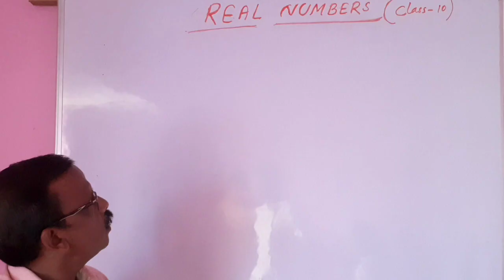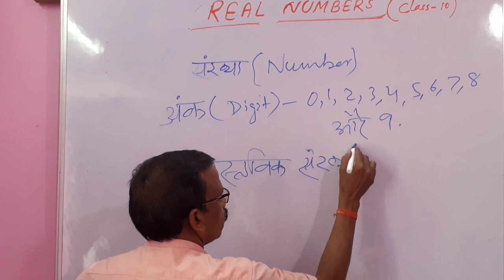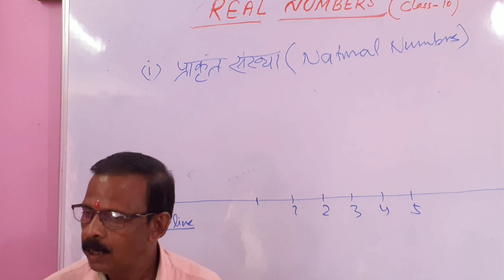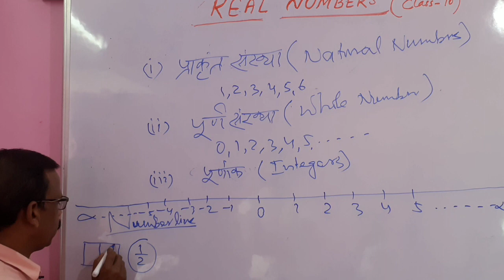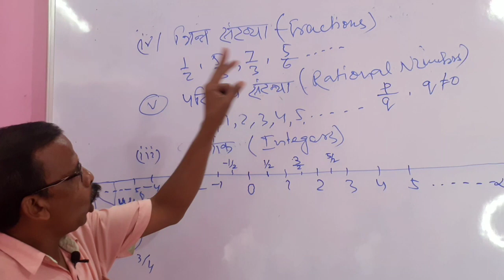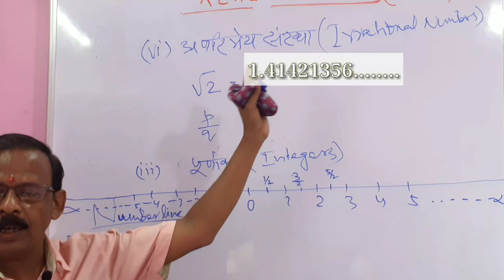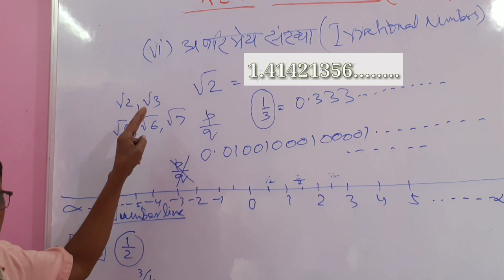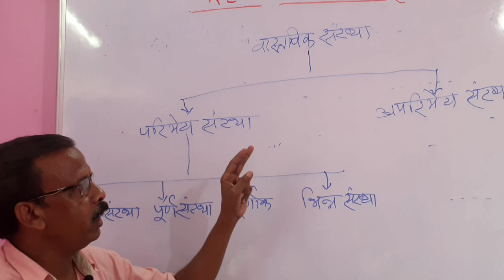An introductory lecture on real numbers maths/class 10th Ln:-1/वास्तविक संख्या का परिचय/by anand sir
hello students welcome to binapani classes
I am Anand sahu and i am going to teach maths real number and here we are uploading a regular video on these topics so please subscribe to our channel binapani classes and press the bell icon to get latest videos from us.